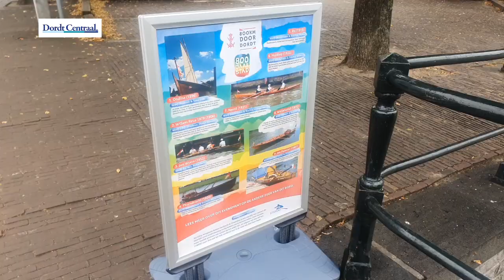12 09 2021 800 km roeien